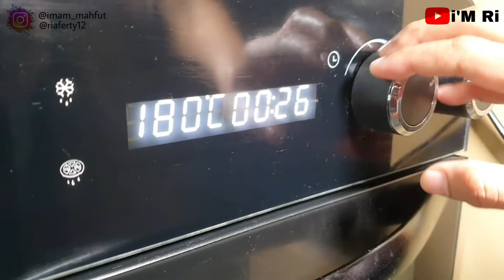Resep Zuppa Soup Mudah dan Enak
Zuppa Soup

Bahan :
Setengah dada ayam potong dadu
500cc susu UHT
2 sosis potong kecil
1 buah wortel potong dadu kecil
1 kaleng kacang polong
1sdm gula
1sdm garam
1sdm kaldu
Merica bubuk
2sdm maizena larutkan dg air
5 siung bawang putih cincang
1/2 siung bawang bombay potong

Terimakasih udah nonton episode MASAK MAKAN BARENG IMAM RIA kali ini, SIKAT GAES ... !!!